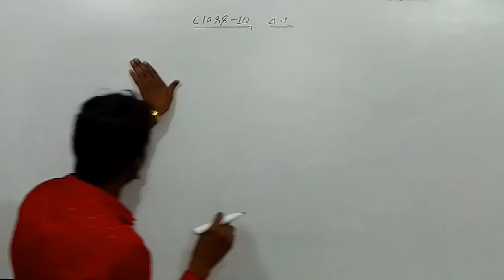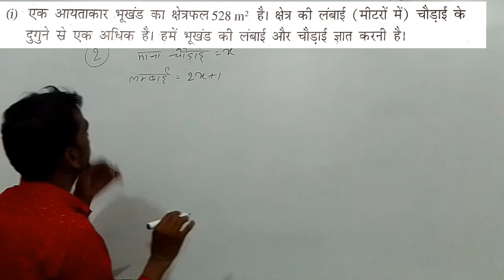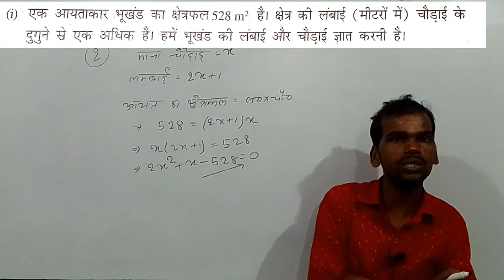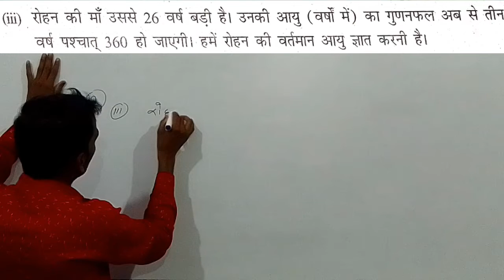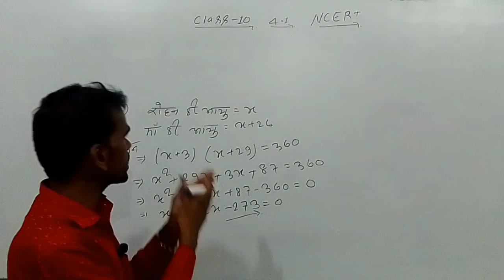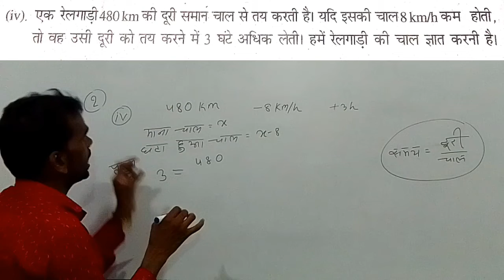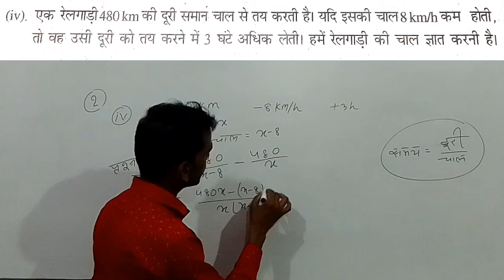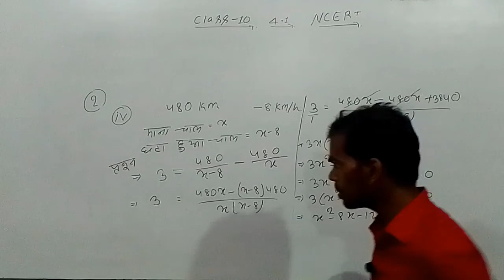class 10 math द्विघात समीकरण ll BSEB BOARD CLASS 10 math ll vvi math class 10 ll NCERT solutions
R K CLASSES JAMUI youtube channel
By R K SIR
bodhbon talab Jamui Bihar
for class 8 9 and 10